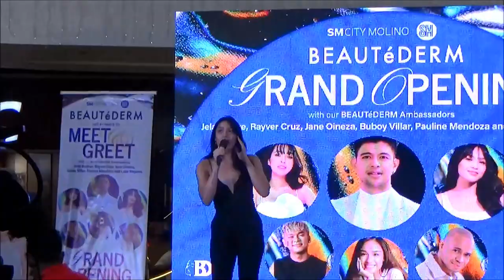JANE OINEZA @BEAUTéDERM SM CITY MOLINO LAUNCH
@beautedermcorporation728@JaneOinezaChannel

BEAUTéDERM is having another Grand Mall Show on Saturday, October 22, 2022, 3pm only here at SM City Molino, Event Center.

Get a chance to Meet and Greet your favorite BEAUTéDERM Ambassadors, Rayver Cruz, Jelai Andres, Jane Oineza, Pauline Mendoza, Luke Mejares and Buboy Villar together with special our guest, Maria Laroco!